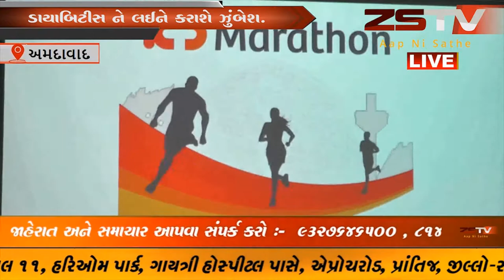અમદાવાદ કે .ડી.હોસ્પિટલ દ્વારા ડાયાબિટીસ અંગે જાગૃકતા ફેલાવવા માટે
અમદાવાદ કે .ડી.હોસ્પિટલ દ્વારા ડાયાબિટીસ અંગે જાગૃકતા ફેલાવવા માટે " આઉટ રન ડાયાબિટીસ" મેરેથોન નું આયોજન કરવામાં આવ્યું હતું.